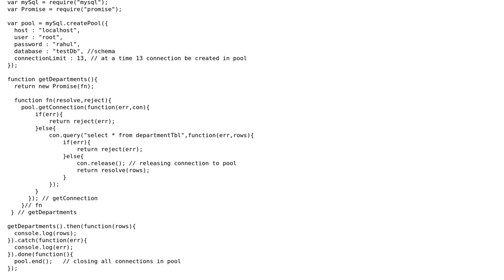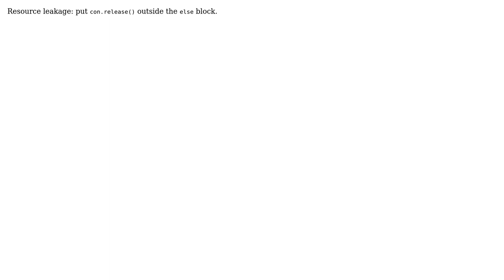Fetching data from a MySQL database using Promise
With thanks & praise to God, and with thanks to the many people who have made this project possible! | Content (except music & images) licensed under CC BY-SA | Music | Images & others | With thanks to user Santhosh Annamalai Sakthivel user Rahul Shivsharan user Jamal and the Stack Exchange Network Trademarks are property of their respective owners. You are responsible for your own actions.